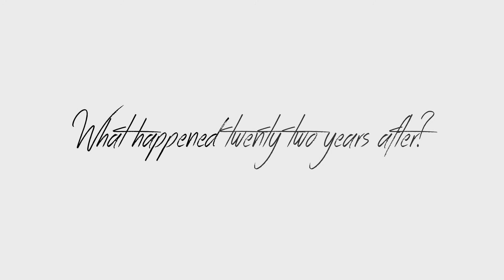Teaser Try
Que se passe-t-il vingt-deux ans après ?

        Albus Severus est le deuxième fils de Harry Potter. Il est un peu différent de son frère et de sa soeur. Et même si il a réussi à détruire Vous-Savez-Qui, l'Elu a bien du mal à comprendre son propre enfant et le poids d'être le fils du célèbre Harry Potter.

La Tentative est un fan-film tiré de la pièce de théâtre, Harry Potter et l'Enfant maudit, écrite par J.K Rowling et Jack Thorne.

Sortie prévue le 07 novembre 2016.

What happens twenty two years later?

     Albus Severus is the second son of Harry Potter. He is a little bit different from his brother and his sister. And even if he managed to destroy You-Know-Who, the Chosen has a great deal of difficulty in understanding his own child and the burden to be the son of the famous Harry Potter.

Try is a french fan-movie pulled of the play, Harry Potter and the cursed child, written by J.K Rowling and Jack Thorne.

Release on November 07th, 2016.